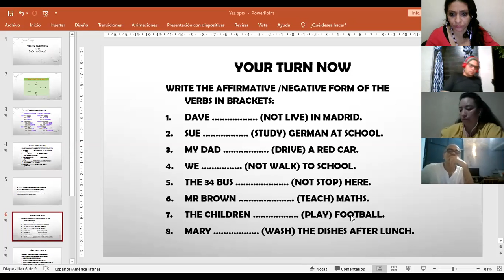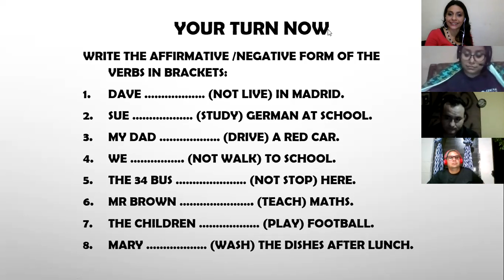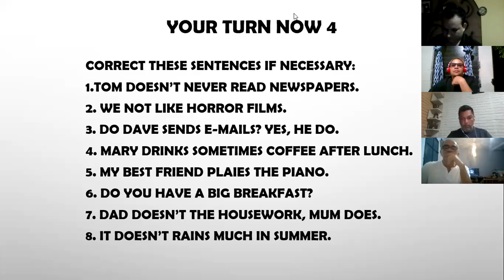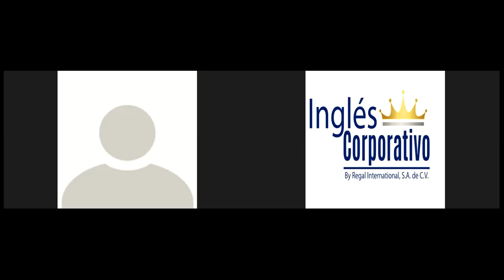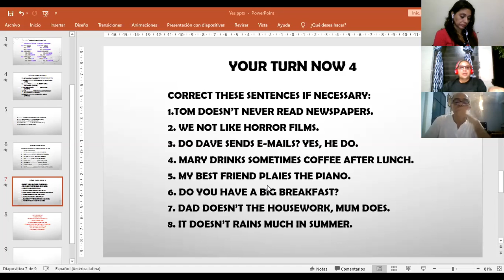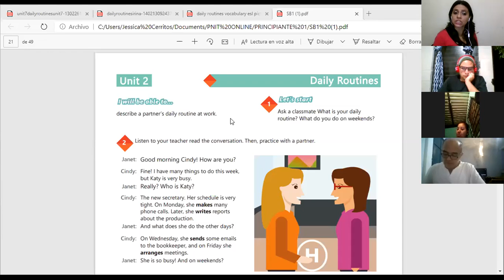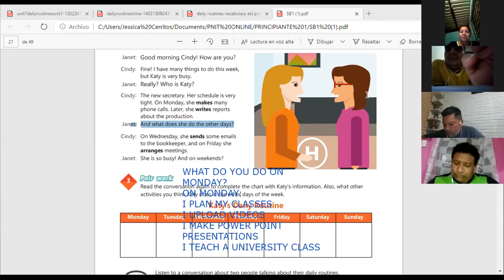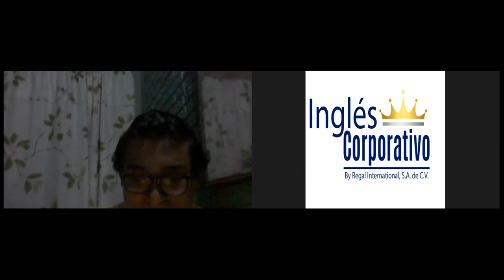Ingles Corporativo-Videoconferencia #8 Daily routines activities practice